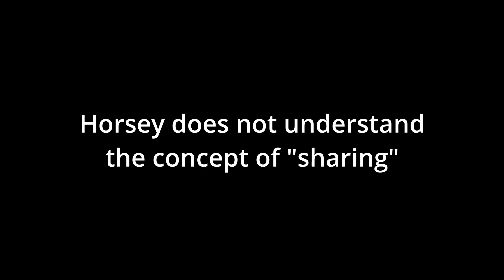How (not) to teach Horsey to share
When I have a treat, it is Horsey's treat
When Horsey has a treat, it is also Horsey's treat